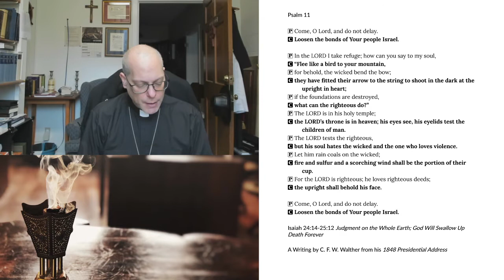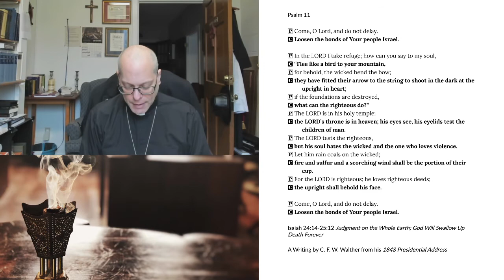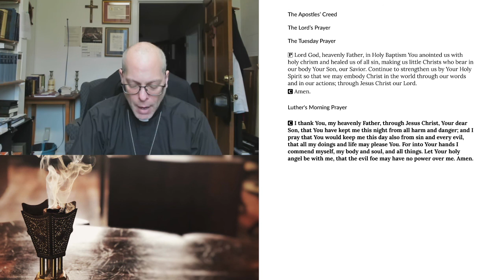Morning Prayer for Tuesday, December 8, 2020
Isaiah 24:14-25:12 Judgment on the Whole Earth; God Will Swallow Up Death Forever
A Writing by C. F. W. Walther from his 1848 Presidential Address